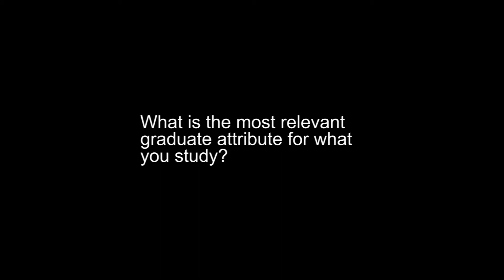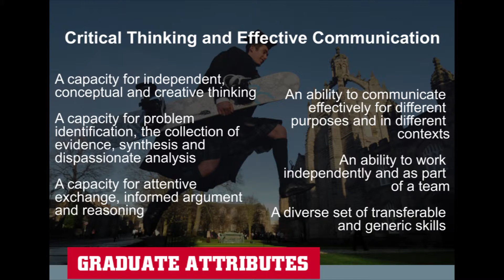Student in International Relations and Sociology